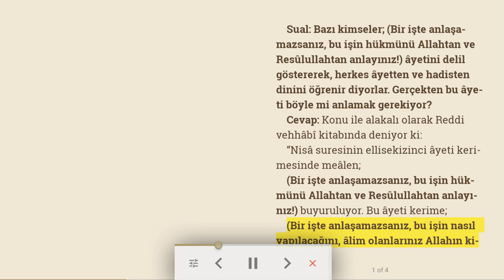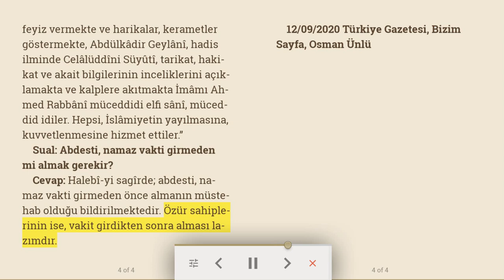Dini, ayet ve hadisten mi öğrenmelidir? | Sesli makale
Sual: Bazı kimseler; (Bir işte anlaşamazsanız, bu işin hükmünü Allahtan ve Resûlullahtan anlayınız!) âyetini delil göstererek, herkes âyetten ve hadisten dinini öğrenir diyorlar. Gerçekten bu âyeti böyle mi anlamak gerekiyor?
Cevap: Konu ile alakalı olarak Reddi vehhâbî kitabında deniyor ki:
“Nisâ suresinin ellisekizinci âyeti kerimesinde meâlen;
(Bir işte anlaşamazsanız, bu işin hükmünü Allahtan ve Resûlullahtan anlayınız!) buyuruluyor. Bu âyeti kerime;
(Bir işte anlaşamazsanız, bu işin nasıl yapılacağını, âlim olanlarınız Allahın kitabından ve Resulullahın sünnetinden anlasınlar. Âlim olmayanlarınız ise, âlimlerin anladıklarına uyarak yapsınlar) demektir.
Görülüyor ki, bu âyeti kerime, mezheb imamlarını taklit etmeyi, onlara tabi olmayı emretmektedir. İbni Hümâm, Fethul-kadîr kitabında diyor ki:
“Müftinin müctehid olması lazımdır. İctihad derecesine yükselmiş âlim olmayan din adamı müfti olamaz. Müctehid olmayan din adamı müfti yapılırsa, bunun müctehitlerin bildirdiklerini okuyup, öğrenip, bunları söylemesi lazımdır.” Kifâye kitabında deniyor ki:
“Müctehid olmayan din adamı, bir hadis işitince, bu hadisten kendi anladığına uyarak amel edemez. Müctehitlerin âyeti kerimelerden ve hadisi şeriflerden anlayarak, öğrenerek verdikleri fetva ile amel etmesi lazımdır. Böyle yapmazsa, vacibi terk etmiş olur.” Takrîr kitabında da böyle yazılıdır. Mekâtîbi şerîfe kitabında buyuruluyor ki:
“Hadisi şerifte; (Her yüz senede bir müceddid zahir olur. Ümmetimin işlerini yeniler) buyuruldu. Mesela, sultanlar içinde Ömer bin Abdül'Azîz, din bilgilerinde İmâmı Şafii, tasavvufta Marûfi Kerhî, esrar, sır bilgilerinde İmâmı Muhammed Gazâlî, feyiz vermekte ve harikalar, kerametler göstermekte, Abdülkâdir Geylânî, hadis ilminde Celâlüddîni Süyûtî, tarikat, hakikat ve akait bilgilerinin inceliklerini açıklamakta ve kalplere akıtmakta İmâmı Ahmed Rabbânî müceddidi elfi sânî, müceddid idiler. Hepsi, İslâmiyetin yayılmasına, kuvvetlenmesine hizmet ettiler.”

Sual: Abdesti, namaz vakti girmeden mi almak gerekir?
Cevap: Halebî-yi sagîrde; abdesti, namaz vakti girmeden önce almanın müstehab olduğu bildirilmektedir. Özür sahiplerinin ise, vakit girdikten sonra alması lazımdır.

12/09/2020 Türkiye Gazetesi, Bizim Sayfa, Osman Ünlü